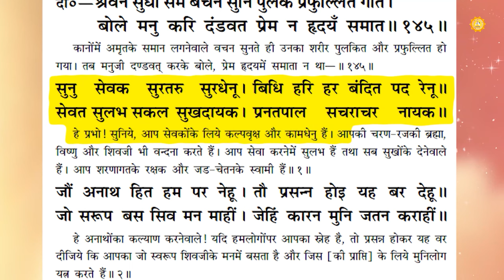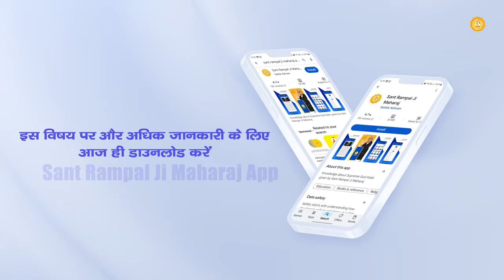राम चरित मानस से जाने ब्रह्मा, विष्णु, महेश किसकी भक्ति करते है? | Sant Rampal Ji Maharaj